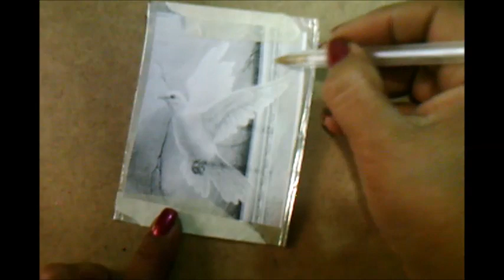Figuras de aluminio para decorar en bautizos o primera comunión DIY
Te muestro paso a paso como hacer y recortar estas lindas figuras de aluminio que puedes usar para decorar infinidad de artículos como botellas de cristal, cajas, baúles, frascos, etc., , incluido, para bautizos o primera comunión. Te sorprenderá lo fácil que es.
Te invito a que te suscribas a mi canal para que estés recibiendo las novedades de mis trabajos, también te comparto la lista de mis mas de 200 tutoriales que he compartido, solo tienes que dar clic en el siguiente enlace
Te espero en mi grupo de facebook Corazón artesano para que sigamos disfrutando de mas manualidades, artesanías y reciclados, solicita tu ingreso dando clic
Y me encuentras en mi página de facebook Cestería y regalos ecológicos, da clic